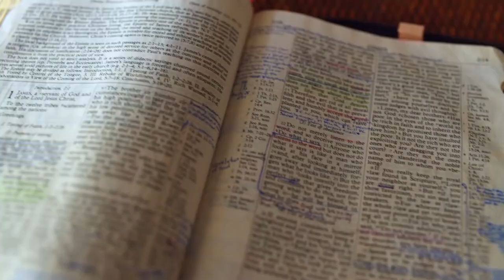Gott auf (m)einer Seite: Josua 22:11-22:29